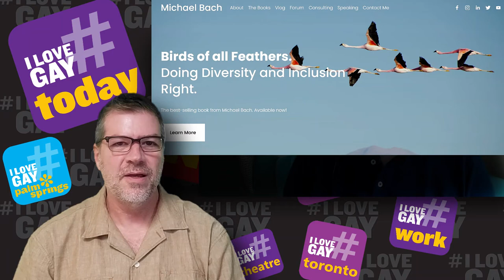ILoveGay Today - Michael Bach: Canadian Centre for Diversity and Inclusion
ILoveGay Today meets up with Michael Bach, founder of the Canadian Centre for Diversity and Inclusion. With a focus on consulting in the fields of Inclusion, Diversity, Equity and Accessibility, Michael has created an organization that has become part of the LGBTQ2+ business and workplace community in both the US and Canada. He has created a video blog/podcast, as well as written two books, "Birds of All Feathers: Doing Diversity and Inclusion Right" and his latest, Publishing for Pride: The Alphabet Soup Project - The Quintessential Guide to LGBTQ2+ Inclusion.

In his first book, Birds of All Feathers: Doing Diversity and Inclusion Right, he argues that creating diverse, inclusive workplaces is not just the right thing to do... it is the smart thing to do. Now, he’s back with his second book, Alphabet Soup: The Quintessential Guide to LGBTQ2+ Inclusion and he hopes to capture the support of contributors who can help publish this book, that will take readers on a journey of discovery with the objective of creative active allies to help achieve the elusive goal of true inclusion.

Covering chapters such as Breaking Down the Alphabet and The Importance of Safe Space, Michael shows allyship is a critical component in creating LGBTQ2+ inclusive spaces, and the various ways to engage with LGBTQ2+ employees, volunteers, students, parishioners, or just everyday people on the street.